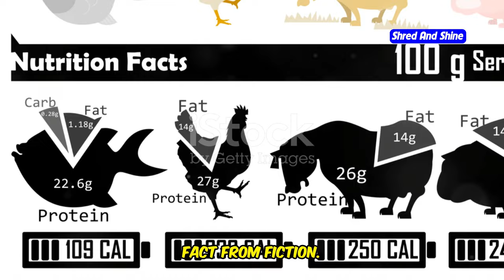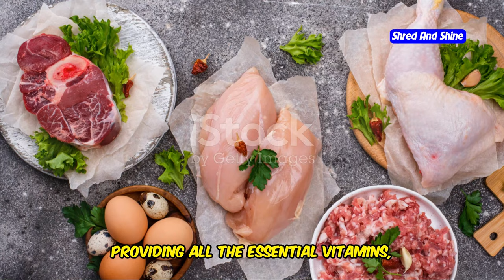What Can I Eat on Carnivore Diet? | Ultimate Guide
Discover what you can eat on the Carnivore Diet in this comprehensive guide! We cover a variety of foods that are perfect for anyone looking to follow the Carnivore Diet. Learn about the best meats, fish, and other animal-based foods that will help you thrive on this diet. Whether you're a beginner or a seasoned Carnivore diet follower, these tips and food suggestions will fit perfectly into your meal plan.

OUTLINE:
00:00:00 Unleashing the Power Within
00:00:51 Your Dietary Compass
00:01:46 A Beginner's Guide
00:02:54 Seasoned Carnivore? Level-Up Your Plate!
00:04:04 Exploring the Periphery
00:05:10 Choosing Quality over Convenience
00:06:25 Mastering the Basics
00:07:37 Tips for a Smooth Ride
00:08:48 Separating Fact from Fiction